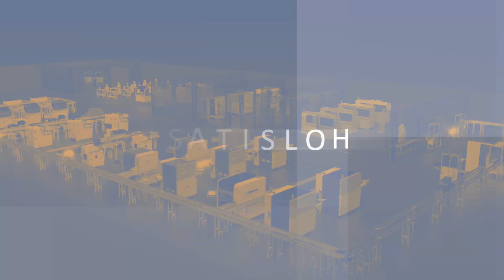Satisloh Tech Talk - Multilens tests MES-360 Lite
MES-360 Lite - Your introduction to Industry 4.0 with MES-360 Lite

Increasing transparency and visibility of your equipment performance is one of the key levers to optimizing your production and reducing costs.
MES-360 Lite provides daily reports using pre-established KPI to track machine utilization, production throughput, and top 5 errors for all of your Satisloh Lab 4.0 ready machines.
Hear first hand what Jerry Belin Technical Manager at Multilens Optical Solutions has to say about his experience on using MES-360 Lite at their lens manufacturing lab.

► About us
Satisloh is a global leader in both the precision optics and ophthalmic markets; manufacturing machines and providing technological solutions for spectacle lens production and precision optics applications. Satisloh provides customized cutting edge solutions and a large variety of surfacing, centering, polishing, coating and finishing equipment, consumables & tools, and services support. Its worldwide presence offers easy access, comprehensive service, competent maintenance, process knowledge and quick responses to all technical and commercial questions